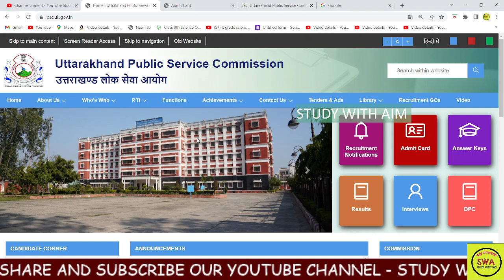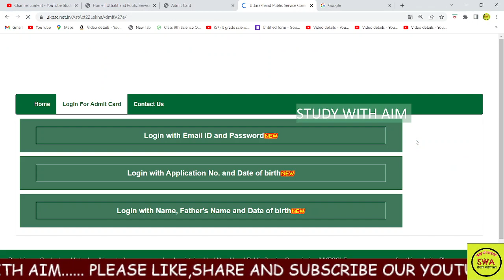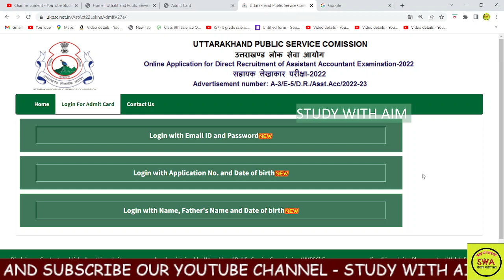अभी अभी आयोग ने जारी किये 2 बडे अपडेट ||आगामी परीक्षा हेतु सभी को शुभकामनाए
||उत्तराखण्ड परीक्षा वाणी MCQ Uttarakhand Police Practice Paper 2022 ukpsc_update study with aim